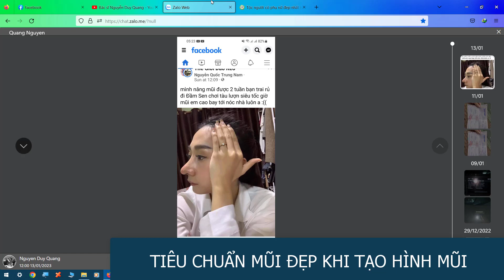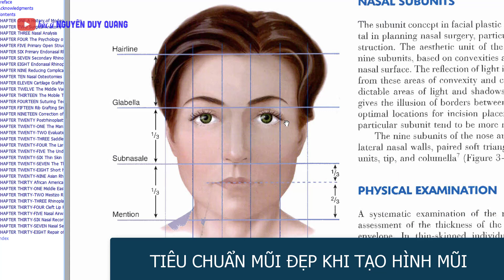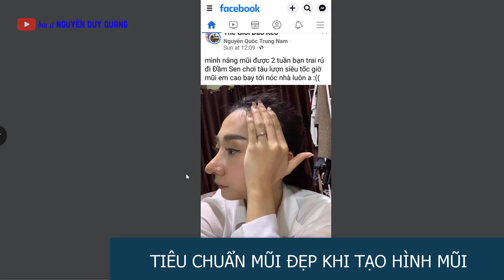TIÊU CHUẨN MŨI ĐẸP KHI TẠO HÌNH I BS Nguyễn Duy Quang I Thẩm mỹ - Làm đẹp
✨ Chào mừng các bạn đến với kênh Youtube của tôi, bác sĩ Nguyễn Duy Quang, bác sĩ chuyên khoa 1 phẫu thuật tạo hình thẩm mỹ tại TP HCM, chuyên phẫu thuật:
- Tạo hình Vòng 1 (làm to vòng 1, thu nhỏ vòng 1 phì đại, treo sa trễ vòng 1).
- Tạo hình Bụng (hút mỡ bụng, cắt bỏ da thừa bụng sau sanh con).
- Tạo hình Mi mắt (cắt da thừa mi mắt, cắt bỏ bọng mỡ mi mắt, tạo hình mắt 2 mí).
- Tạo hình Mũi (nâng cao sống mũi, tạo hình trụ mũi, cánh mũi).
- Tạo hình Khuôn mặt (cắt bỏ da thừa vùng mặt do lão hóa).
✨ BS Quang đã làm việc tại bệnh viện thẩm mỹ từ 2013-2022, tốt nghiệp bác sĩ chuyên khoa 1 phẫu thuật tạo hình thẩm mỹ, nguyên bác sĩ nội trú bệnh viện Đại học Y Dược TP.HCM, BV Bình Dân.